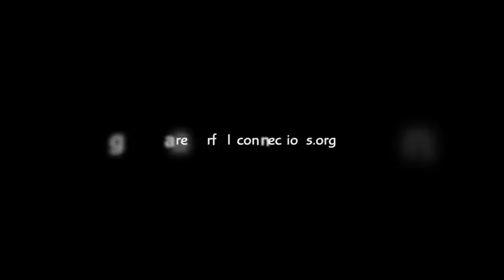I Will Be a Parent & Not a Bartender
Providing a safe, alcohol-free space for teens is something we can all share. Most parents so "no" to underage drinking.